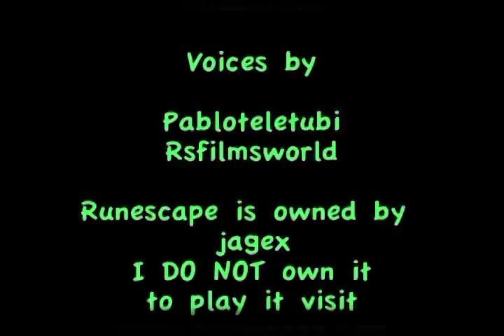RS random short # 7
Runescape user: Pabs